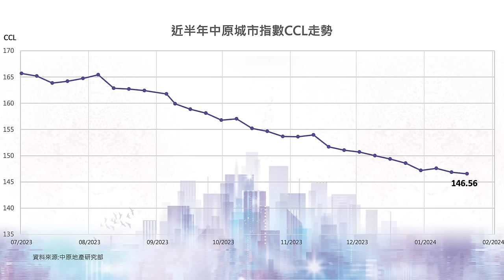樓市C見｜垃圾徵費 半途而廢？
垃圾徵費殺到！生活成本、日常習慣通通都要變？！
垃圾徵費無論係落實又押後嘅推行日期，定係垃圾袋價錢、大型垃圾處理方式等爭
議，都令到一衆市民頭都大埋。
萬一自己搞唔掂，物管公司會唔會「執手尾」？仲有可能分分鐘加管理費？
究竟香港人能否透過垃圾徵費，真正做到有效減廢？
一齊聽聽施生與本集嘉賓—香港物業管理公司協會前任會長陳志球博士嘅分享喇！

bmgproductionmusic